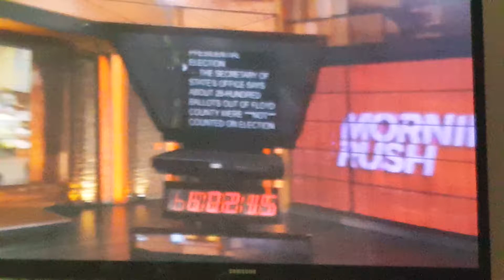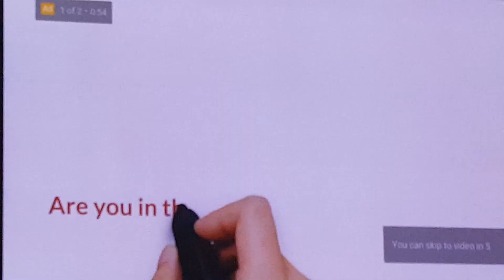2020-Election Uncounted ballots in GA